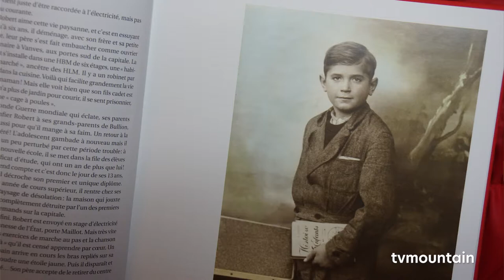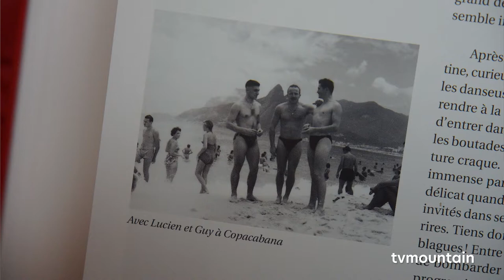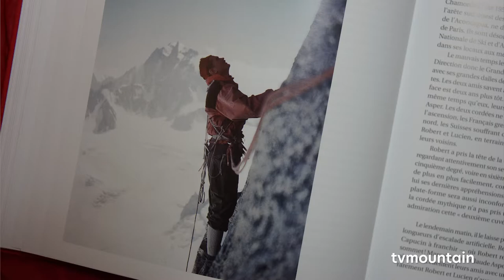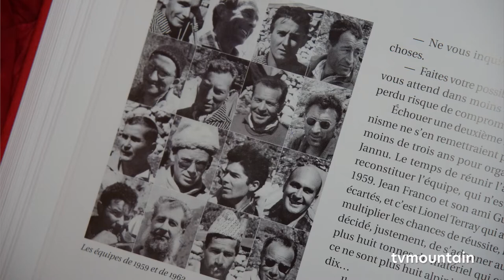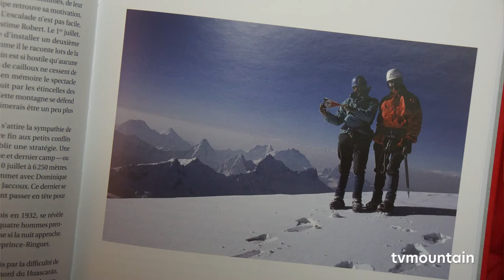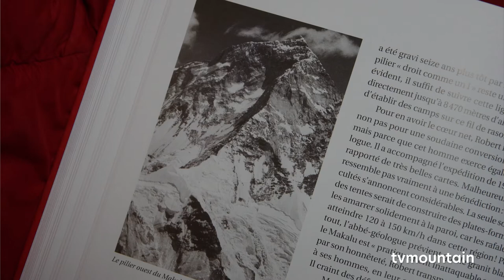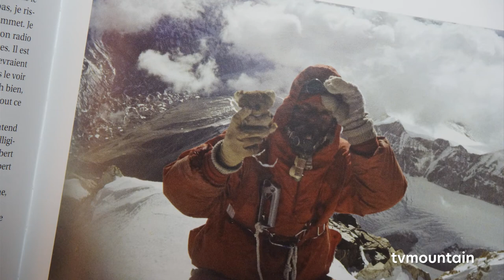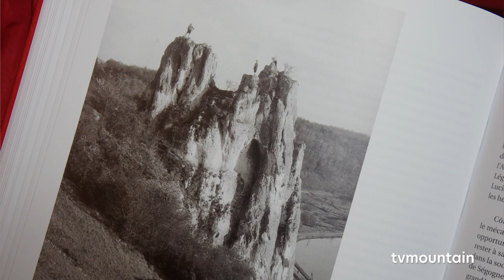Soirée rencontre autour du livre : Paris Camp de Base avec Sophie Cuenot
Soirée rencontre à l'espace Guerin à Chamonix en présence de Sophie Cuenot, pour un hommage à Robert Paragot autour du livre : Paris camp de base